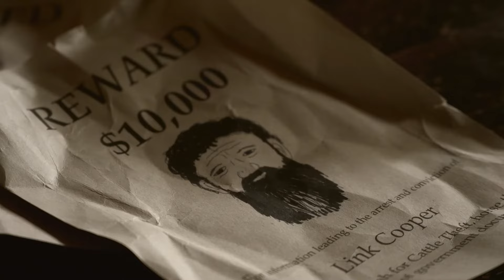THE FIVE - New Western Trailer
- Trailer for THE FIVE, the new Western we produced for Green Apple Entertainment.

THE FIVE was written, produced, and directed by Travis Mills. It features an ensemble cast that includes John Marrs, Todd South, Michael P. Walker, Tom Dragt, Frank McCadon, and Cat Roberts.